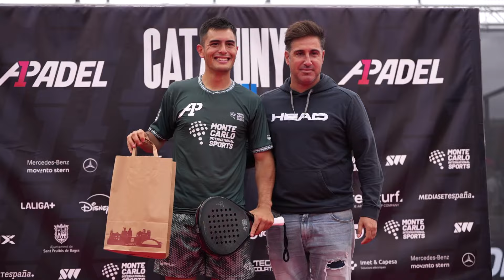Highlights FINAL: AGUIRRE - ALFONSO vs DAL BIANCO - ARCE | Catalunya Open 2024